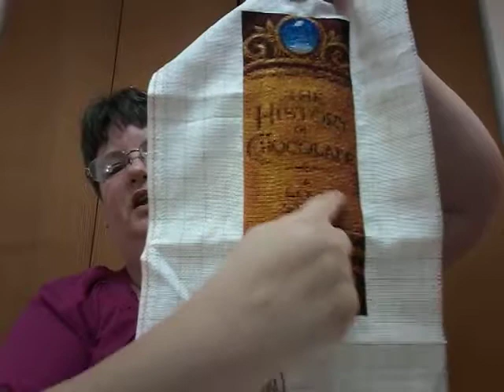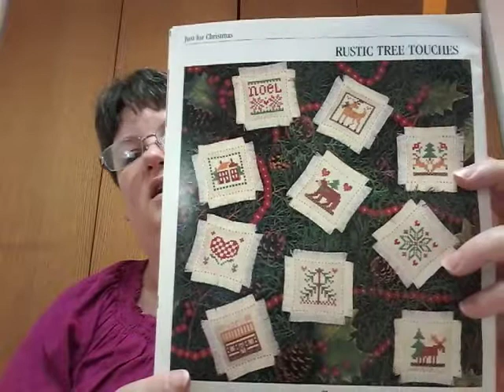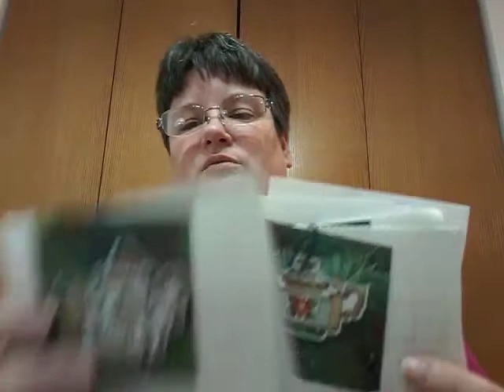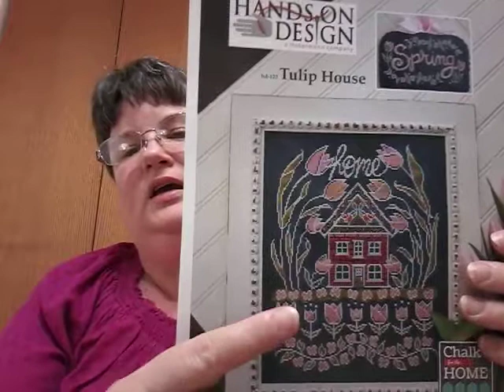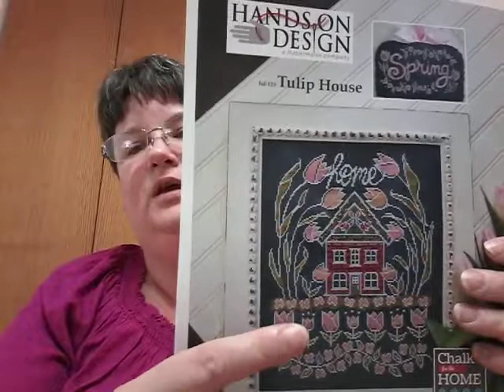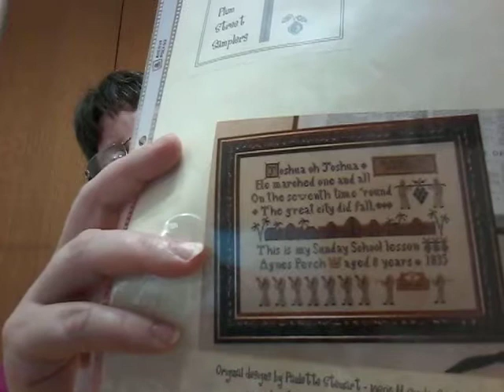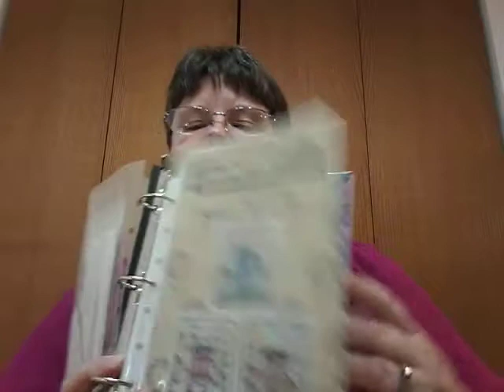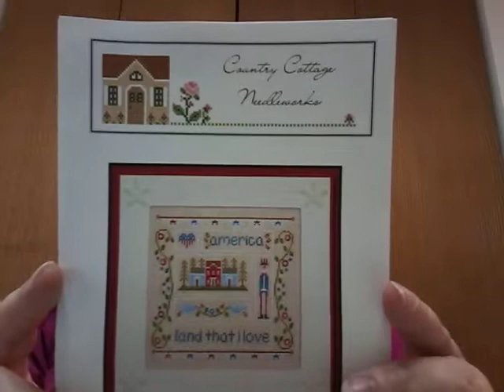Flosstube #2: camping trip, dyeing fabric, knee high and Jolly July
Catching up after camping trip/dyeing fabric. Finished knee high by hands on designs and fisherman. Showed  my line up of jolly july projects and tulip house on purple hand dyed fabric. Showed haul from Lynn's of Madison and 123 stitch. You can also catch me on Instagram @stitchingonthego  Have a great week everyone!!!